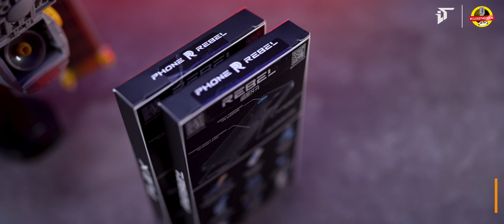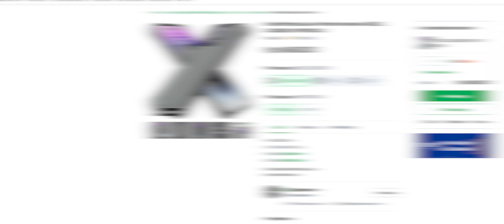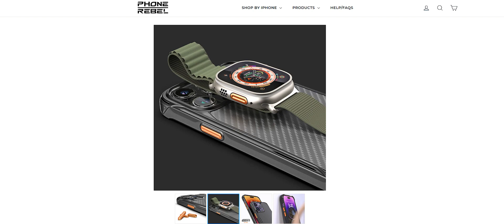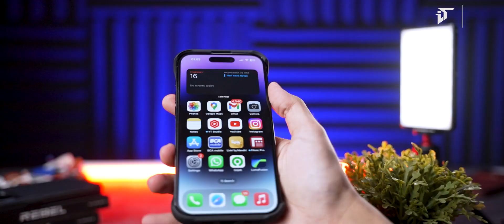Rebel Case Gen 4 & Flex Series iPhone 14 Pro Review Indonesia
Unboxing & Review (EverythingApplePro) Rebel Case Gen 4 for iPhone 14 & 14 Pro Series - Bahasa Indonesia

(Bagi yang mau pesan ArtWork Bingkai iPhone by ArtSoris juga bisa melalui kontak diatas ya!)